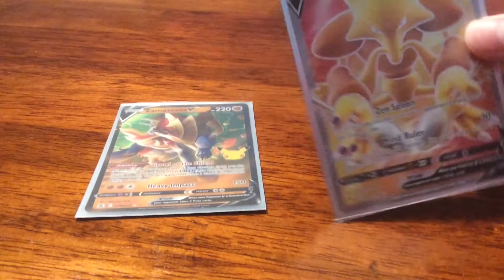Rate it or hate it